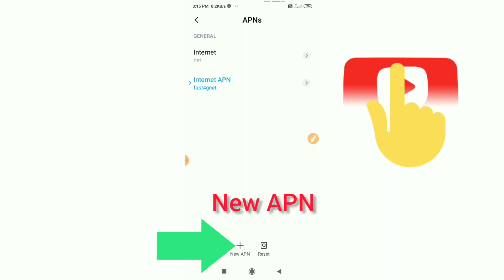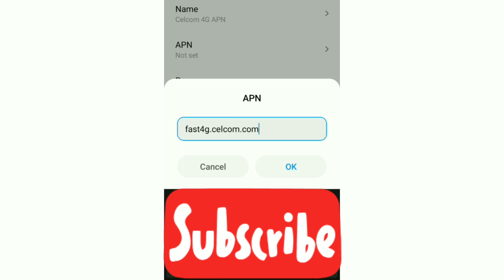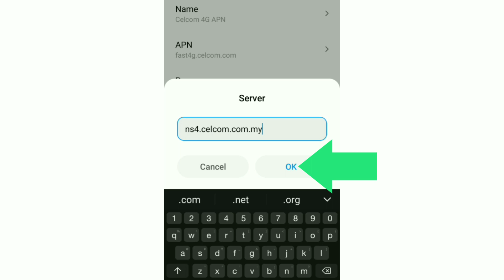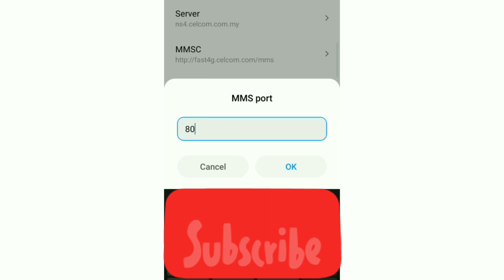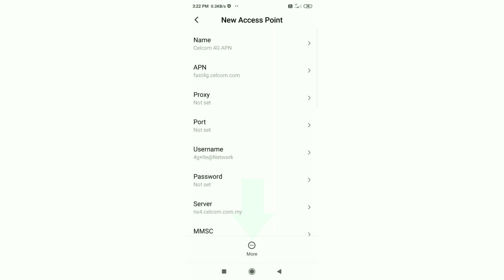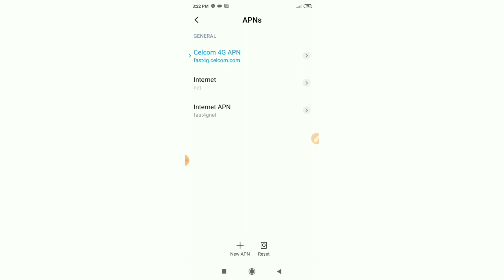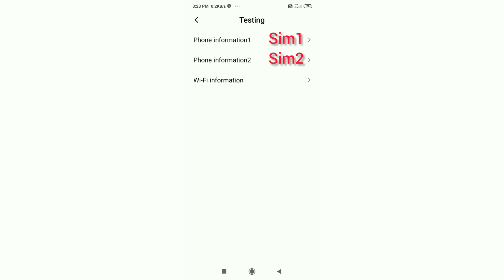celcom APN setting 4g | Celcom 4G APN settings 2021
Hello Friends,
a New 4G APN Settings in this video Have Shared | A Just Apply the New Secret Settings You can get 4G Speeds | When using mobile data (3G / 4G) on your Android devices, you can get super-fast internet speeds by changing just one setting | 2021 New 4G APN Speed 45Mbps.Celcom Sim Card
 ▶Android User's.
▶APN Settings for Android
1.▶Tap the [Settings] icon in the app list screen.
2.▶Tap [More...] from [WIRELESS & NETWORKS], and then tap [Mobile networks].
3.▶Tap [Access Point Names].
4.▶From the menu button, tap [Save]. Return to APN list screen and tap the created APN radio button. The setting is now complete.

▶note: free sounds | music |song. By▶[NCS]